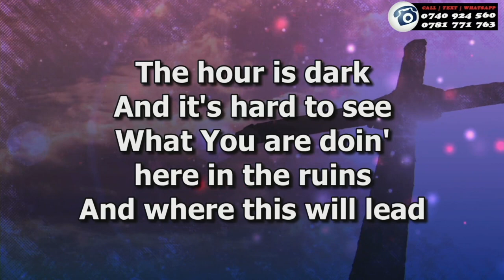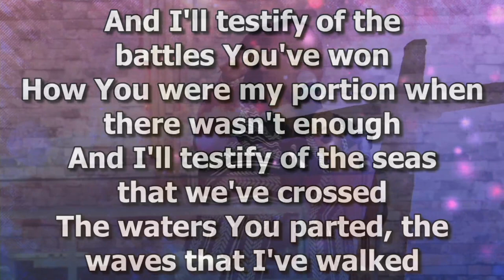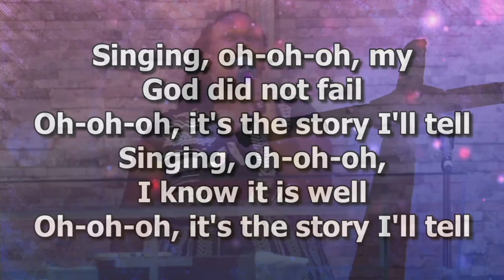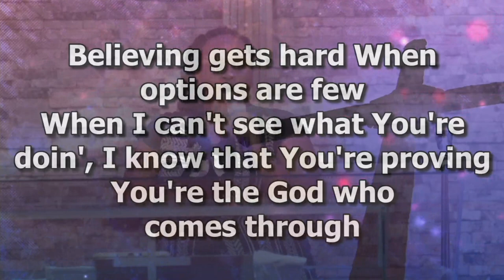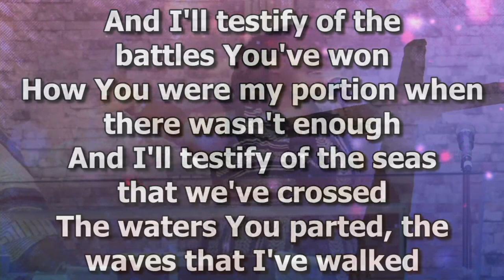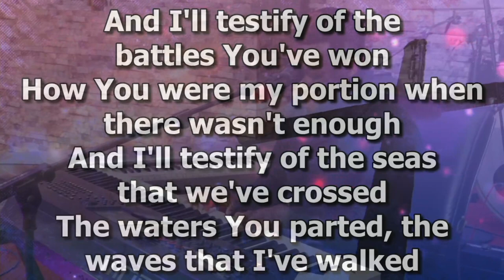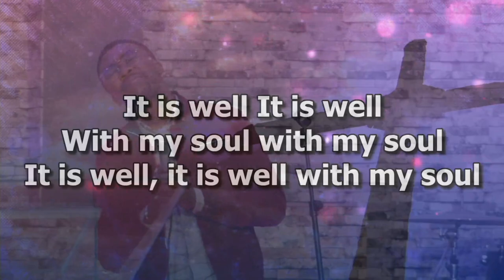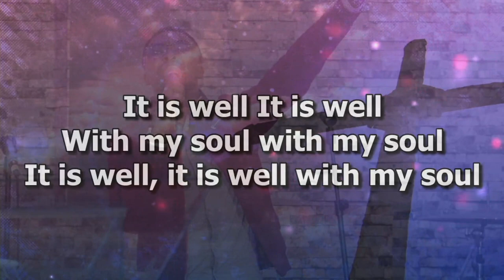Empty handed to hands full | Rev. Alice Kimani | ICC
GENESIS 19:30-38
Lot Is Debased

30 Now Lot went up from Zoar, and lived in the mountain together with his two daughters, for he was afraid to stay [any longer] in Zoar; and he lived in a cave with his two daughters. 31 The firstborn said to the younger, “Our father is aging, and there is not a man on earth [available] to be intimate with us in the customary way [so that we may have children]. 32 Come, let us make our father drunk with wine, and we will lie with him so that we may preserve our family through our father.” 33 So they gave their father wine that night, and the firstborn went in and lay with her father; and he did not know when she lay down or when she got up [because he was completely intoxicated]. 34 Then the next day, the firstborn said to the younger, “Behold, I lay with my father last night; let us make him drunk with wine tonight also, and then you go in and lie with him, so that we may preserve our family through our father.” 35 So they gave their father wine that night also, and the younger got up and lay with him; and again he did not know when she lay down or when she got up. 36 Thus both the daughters of Lot conceived by their father. 37 The firstborn gave birth to a son, and named him Moab (from father); he is the father of the Moabites to this day. 38 The younger also gave birth to a son and named him Ben-ammi (son of my people); he is the father of the Ammonites to this day.